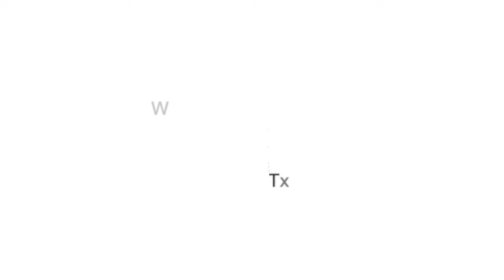Koncertowa-Daleka- Chłodna. Kolejne rondo w Białej Podlaskiej już otwarte!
22 października zostało otwarte dla kierowców nowe rondo łączące ulice Koncertową, Daleką i Chłodną. To już 18 rondo na terenie miasta Biała Podlaska, a już w listopadzie czeka nas otwarcie kolejnego, przy. ul. Warszawskiej.